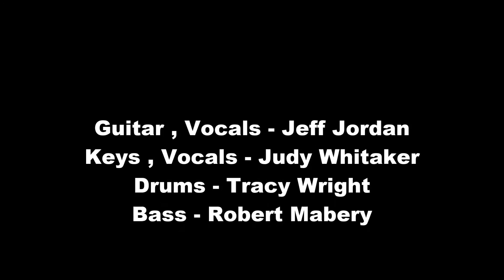Methods Of Danse - Louder Than The Other Animal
Methods of Danse Live in 1988